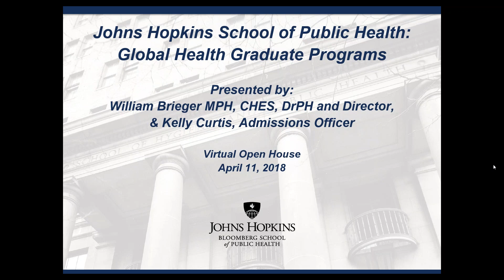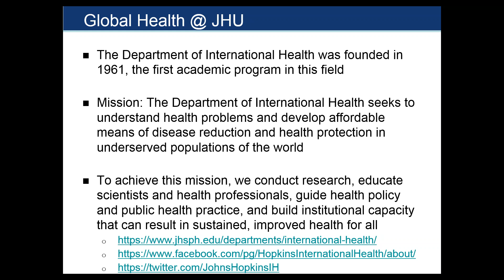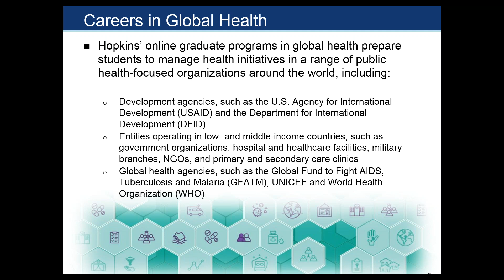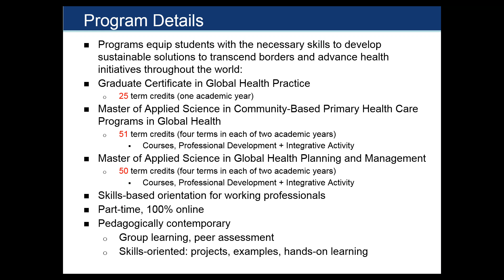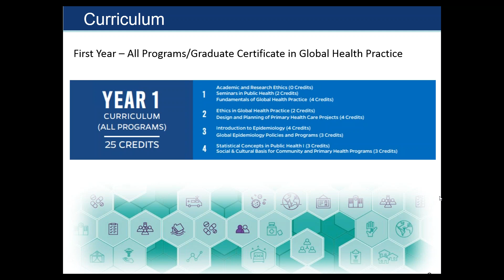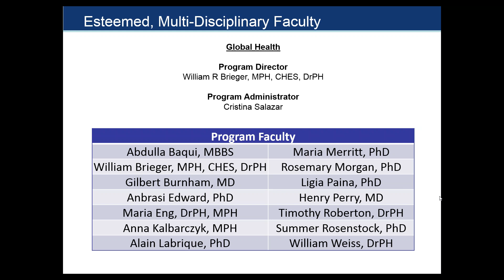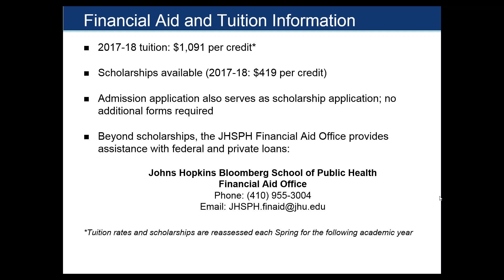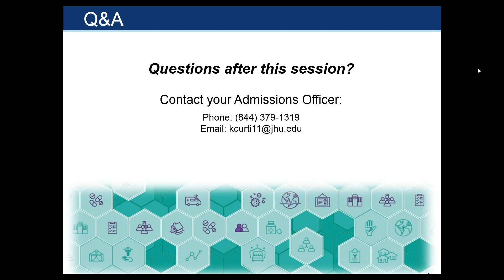April 2018 OPAL Global Health Programs Virtual Open House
Dr. Bill Brieger, the Program Director of the post-baccalaureate certificate in Global Health Practice, MAS program in Global Health Planning and Management and MAS in Community-based Primary Health Care Programs, and Kelly Curtis, Admissions Officer discuss the certificate and MAS programs. Topics include global health careers, program curricula, faculty, admissions requirements and tuition and scholarships.